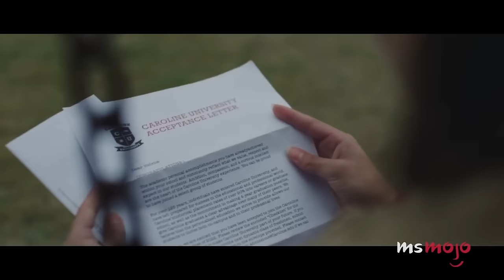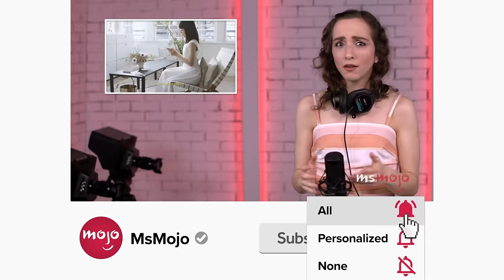Top 20 Songs with Harmonies That Give Us Chills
These harmonies never fail to give us chills. Welcome to MsMojo, and today we’re counting down our picks for those songs that possess emotionally resonant and powerful instances of vocal harmony. Our countdown includes "The Sound of Silence," "Because," "Release Me," and more! What vocal harmonies tug at YOUR heartstrings?